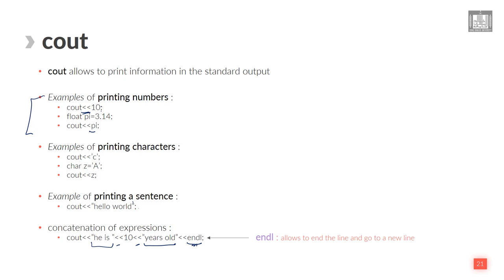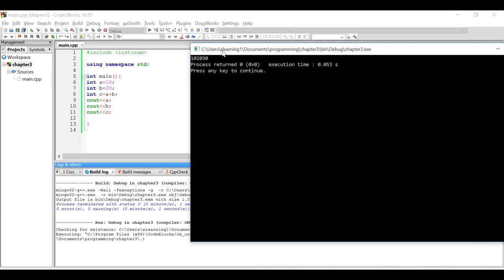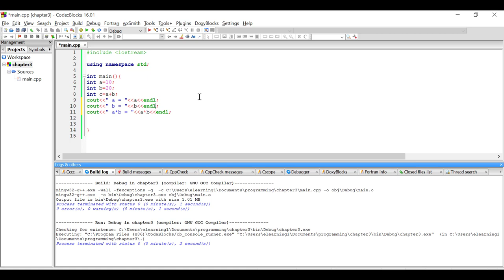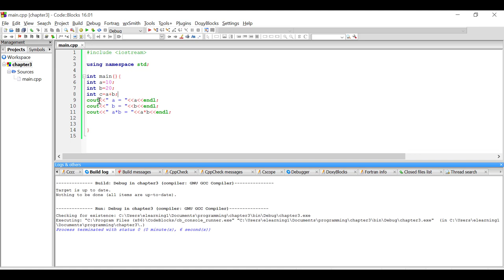Computer Programming - 1 | U3-L2 | Cout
الوحدة 3 - الدرس 2 : Cout
Use of cout to print information on the standard output (screen)